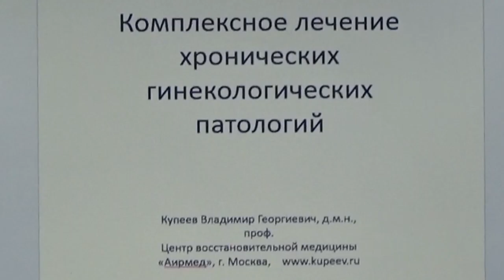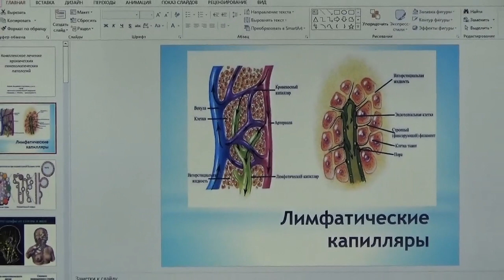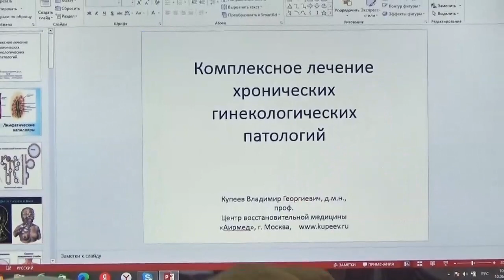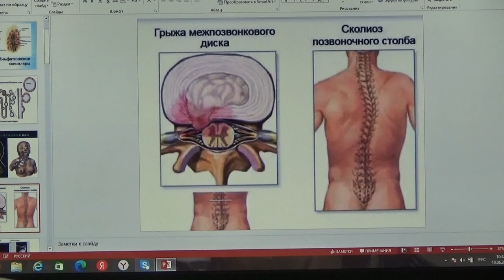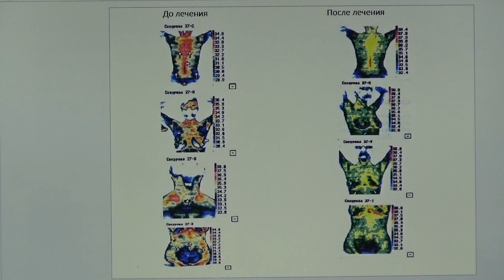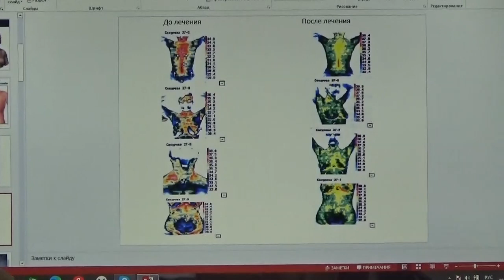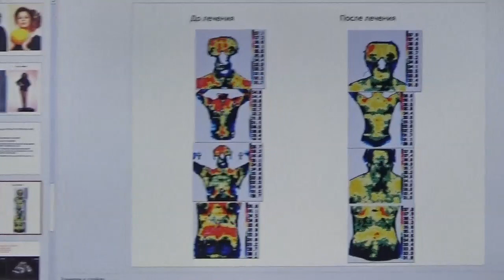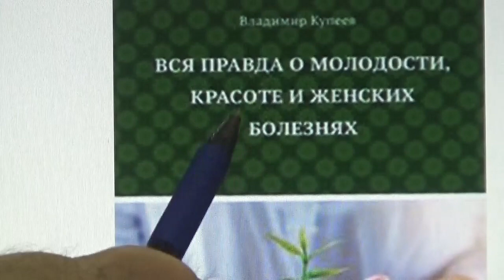Комплексное лечение гинекологических заболеваний: профессор медицины Владимир Купеев